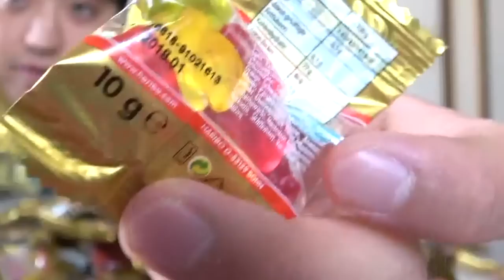【大食い】コストコの巨大HARIBOグミを食べ尽くせるか！！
今回は準レギュラーのしょうちゃんと、コストコの巨大ハリボを食べましたー
しょうちゃんの大好きなグミということで今回はたくさんたくさん旨いグミを食べてくれそう☆
絶妙な歯ごたえが美味しいハリボーグミ。重さ約1キロ！！
はたして食べきることはできるのか！！

プリッとChannelのアカウント

１日２回投稿の時もあるよ